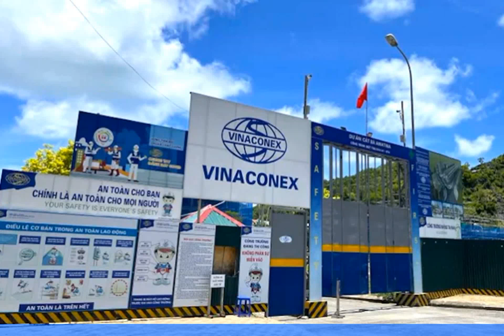Cổ phiếu VCG Vinaconex đặt kế hoạch lợi nhuận năm 2022 tăng 170%, chia cổ tức tỷ lệ 15%